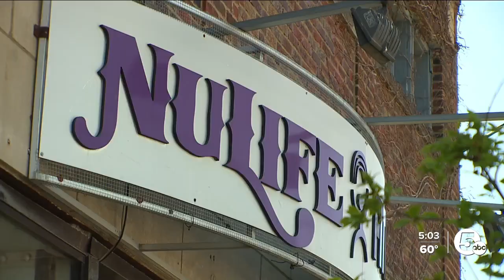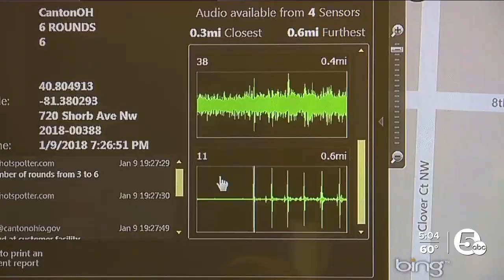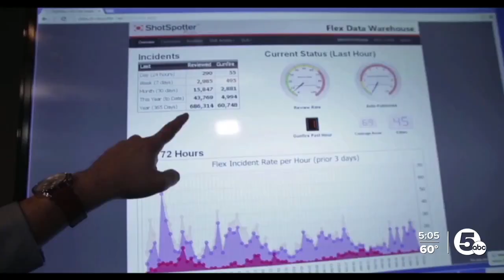CLE approves contract with CSU to look at ShotSpotter use in local neighborhoods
Just recently, the Cleveland Board of Control approved a contract with Cleveland State University to do research on the effectiveness of those surveillance cameras.